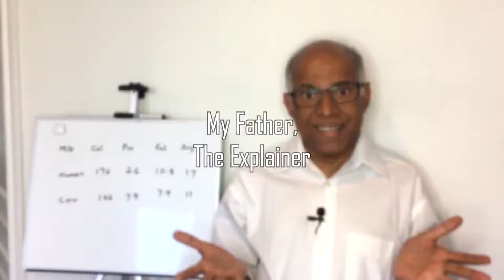Pretty Face of Kindness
The twenty-fourth in a series of stories.